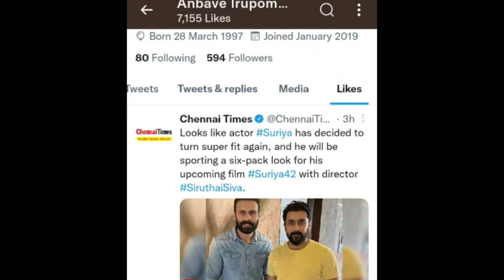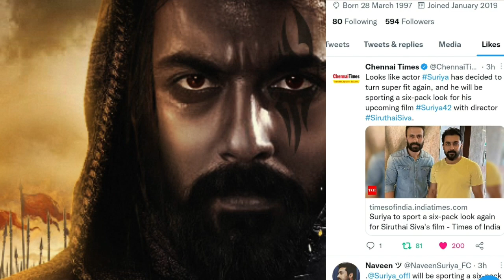Latest : Suriya42 Six Pack Look | Anbave Irupom🤝